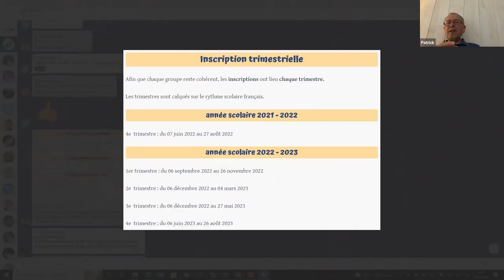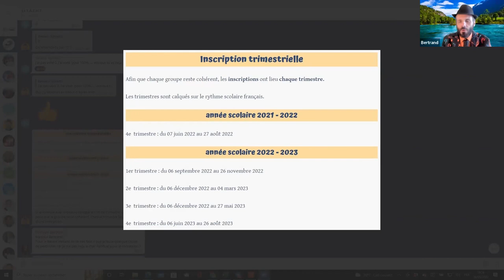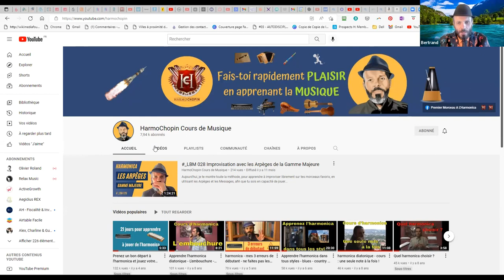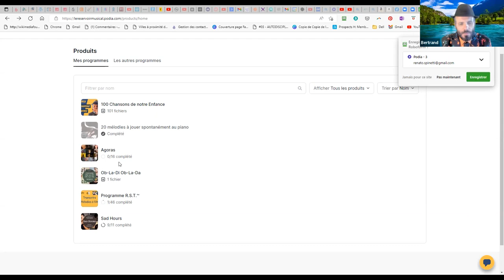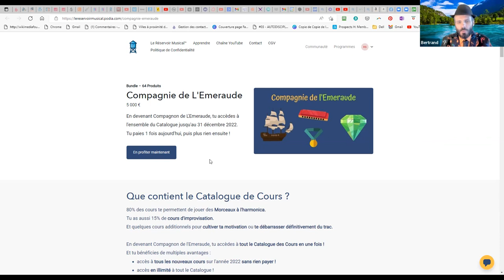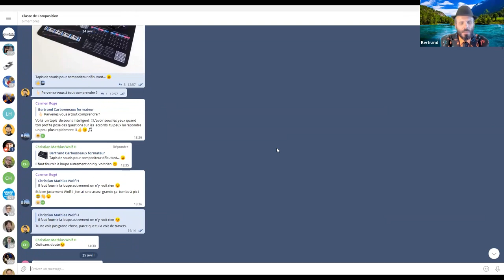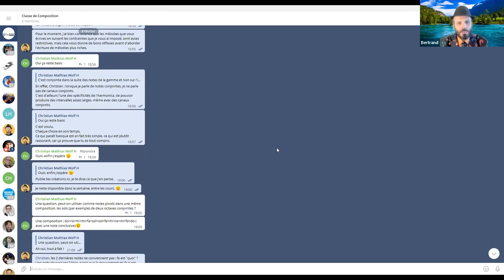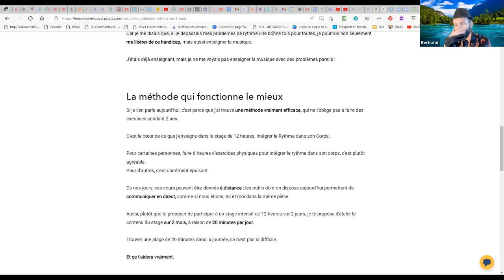Ecole Internationale d'Harmonica - Cours de Composition - les changements & les grandes nouveautés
Au cours de cette séance, je présente les changements et les grandes nouveautés que j'apporte aux cours de l'Ecole Internationale d'Harmonica et aux cours de la Classe de Composition, qui devient elle aussi une école à part entière.
Tout cela est passionnant !